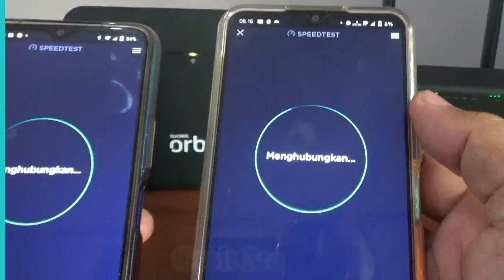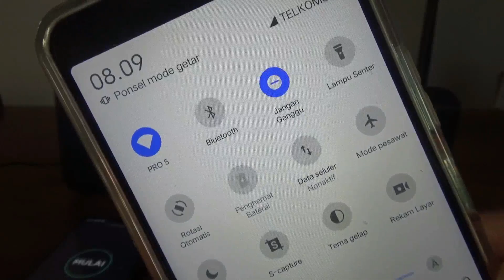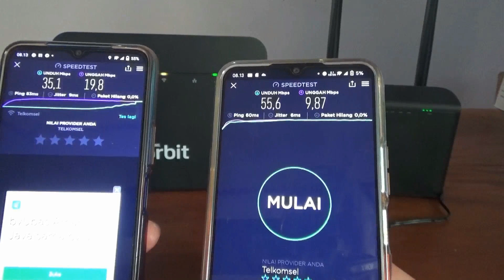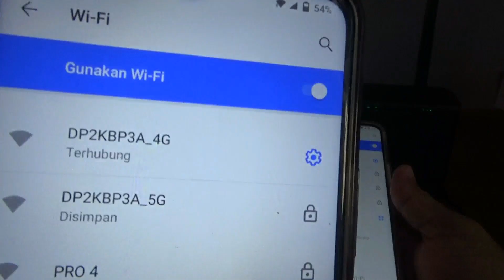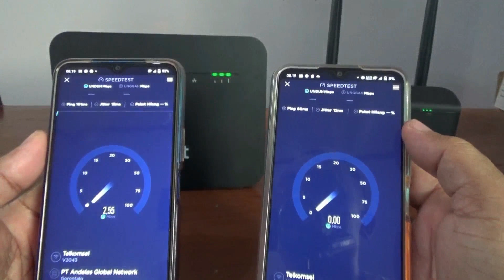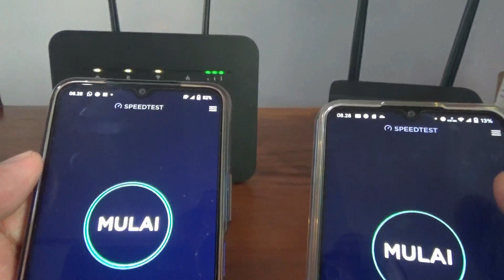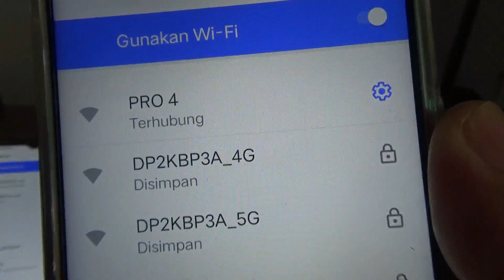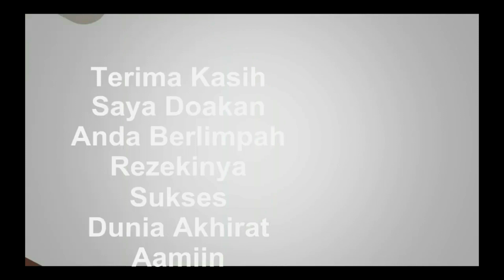Prolink DL 7303 Vs Orbit Pro HKM 281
melakukan uji performa router 4g Prolink DL 7303  Vs Orbit Pro HKM 281 pada bts langsung
Orbit pro maupun prolink dl7303 sama cat 6, supoort mimo

1. Nimbus . 2. Emotional_Love_Theme. 3. Rainbow_Forest. 4.Island_Wave. 5. Waterfall 6. Boardwalk 6. Under_the_Wire 7. Terrier_Waltz 8. Timeless 9. Last_Train_to_Mars 10.Yiddish_Sadness 11. Take_Me_to_the_Depths. 12. Everything_Where_it_Needs_to_Be. 13. Take_Your_Time. 14. Momentou. 15,Fiesta de la Vida 16. No.9_Esther’s Waltz - Esther Abrami